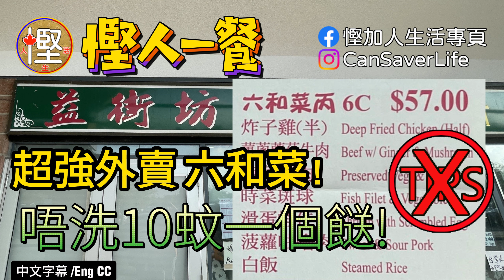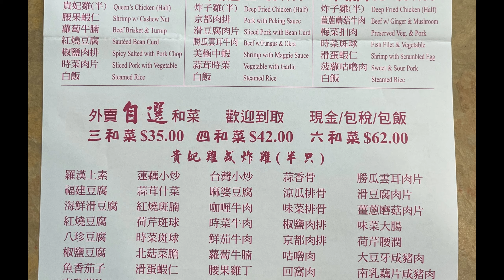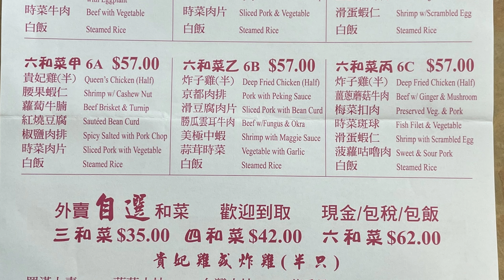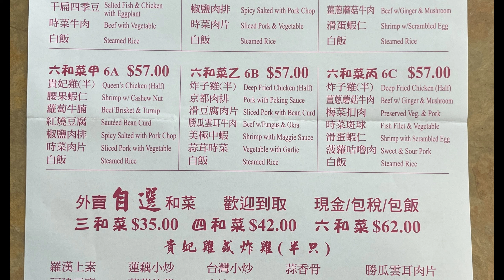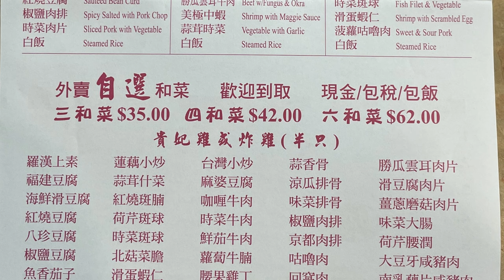慳錢人一餐 - 唔畀貼士系列 - 益街坊 Alton Restaurant - 抵食六和菜唔使10蚊一個餸